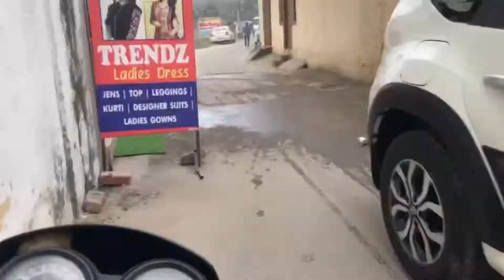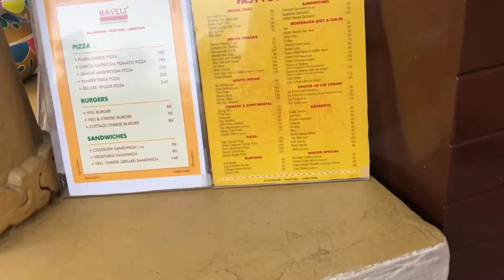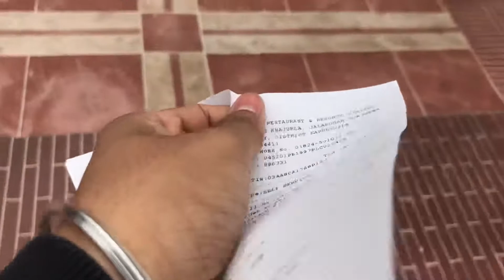MOST EXPENSIVE CHAI IN HAVELI JALANDHAR |PUNJAB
Video:- In this video you gonna see a Punjab tourist place callen haveli h they have one of the expensive thing for eat.